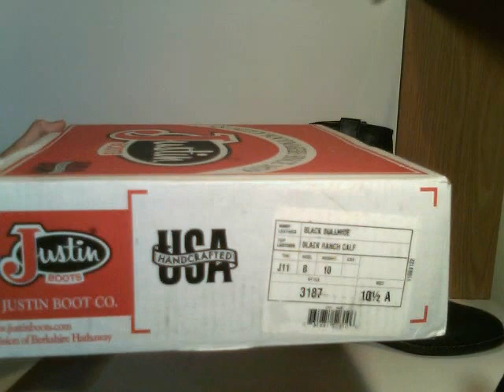Justin Mens Classic Ropers Boots BLACK BULLHIDE 3187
COLOR:    BLACK
LEATHER:    BULLHIDE
TOE:    J11 (or Roper toe)
HEEL:    Unit
HEIGHT:    11"
WELT:    SINGLE STITCHED
INSOLE:    TEXON CUSHION
OUTSOLE:    UNIT NITRILE